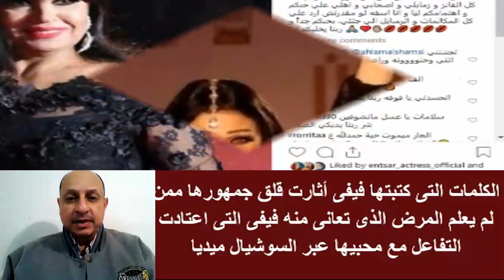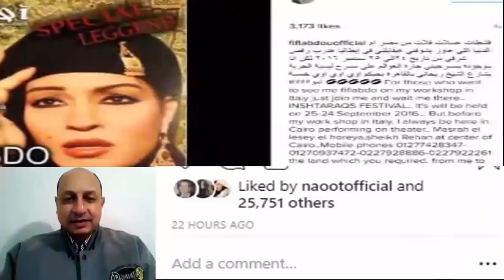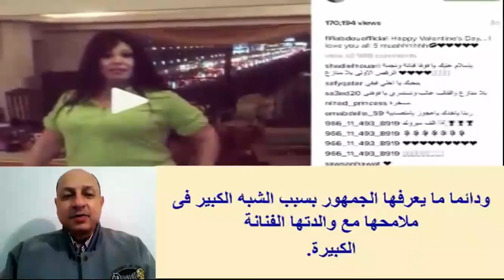أ خـ ،ـيـ ،ـرا كـ ،ـشـ، ـف ما هو مـ ،ـر ض فيفى عبده ومفاجأة عن عدد أزواجها